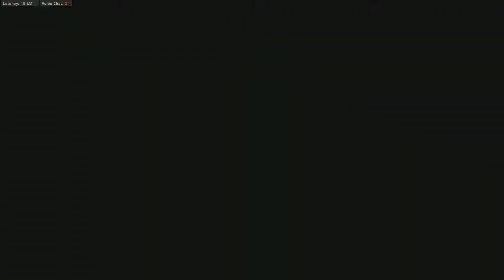COD:MW Domination : Call of Duty Modern Warfare 2019 Beta